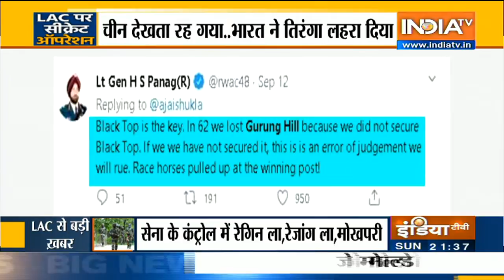LAC की छह चोटियों पर तिरंगा , चीन देखता रहा..भारत ने तिरंगा लहरा दिया